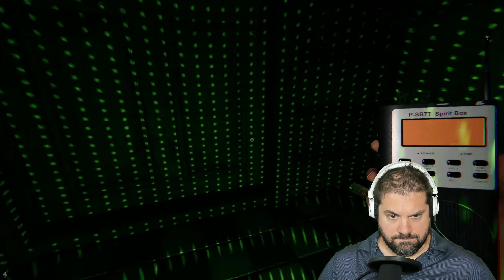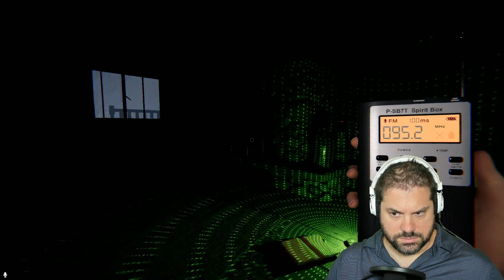MEGA-CLUTCH PHASMO WIN! (Stream Replay 08/26 Pt 02)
Part two of the Wheaties Phasmo stream from 08/26! With everyone else dead, it's up to me to complete the challenge and get that $5,000!